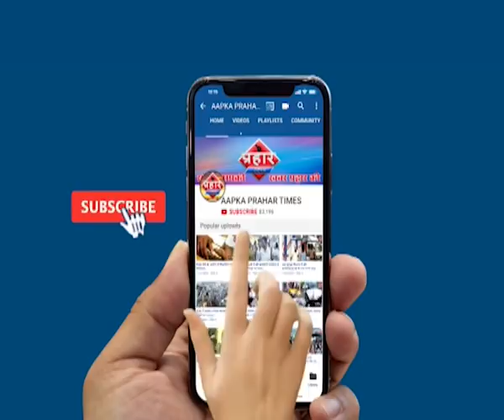ट्रैफिक पुलिस की दबंग गिरी लम्भत्ते ने कई लोगो के कटे चलन |islamuddin khan | Aapka Prahar Times -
सुरेश लम्भाते पर फिर लगा आरोप अब तक हजारो लोगो पर किया कार्यवाई सुरेश लम्भत्ते जब से ट्रैफिक पुलिस के इंचार्ज बने हैं तब से लेकर अब तक अपने कार्यवाई में काफी धूम मचा दिया हैं हजारो लोगो पर कार्यवाई किया हैं सुरेश लभते

लम्भाते ने वाहन चालकों पर की कार्यवाई |islamuddin khan
मुम्ब्रा शीलफाटा पर की कार्रवाई
कई वाहनों का किया चलान